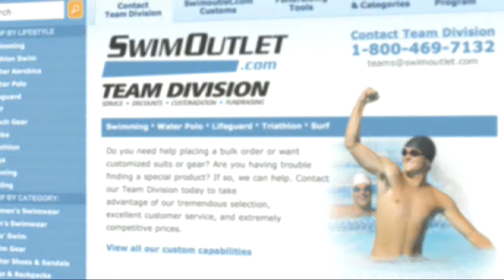Morning Swim Show: Masters Monday with Leslie Livingston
Morning Swim Show: Masters Monday with Leslie Livingston @Masters_Swimming from Morning Swim Show. Like this? Watch the latest episode of Morning Swim Show on Blip!

April 1, 2013: Each Monday in April on The Morning Swim Show we will bring you an interview with a personality from the Masters swimming community that has an interesting story to tell, to coincide with our April issue of Swimming World Magazine honoring the top Masters swimmers in the world. Today?s episode features world record holder Leslie Livingston, who talks about the recent world record she set despite coming off severe illness, and how it sets her up for what could be a fast Masters nationals next month. She describes her training process, which includes a lot of short-burst kicking and swimming and hypoxic sets, which have helped become one of the best underwater swimmers in the Masters community.